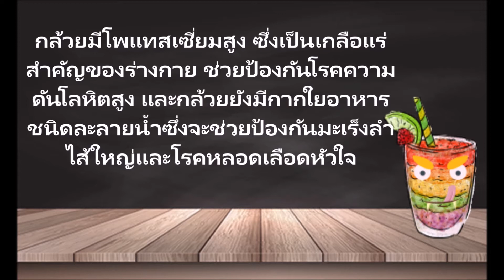สูตร การทำ สมูทตี้ กีวี - กล้วยหอม - โยเกิร์ต เครื่องดื่มเพื่อสุขภาพ ปรับ สมดุลของร่างกาย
สูตร สมูทตี้  กีวี - กล้วยหอม - โยเกิร์ต

  จากส่วนผสมของ  กีวี - กล้วยหอม - โยเกิร์ต ทำให้ได้รับ วิตามินซี อี โพแทสเซียม และ แมกนีเซี้ยม ซึ่งจะช่วยให้กระดูกแข็งแรง ลดอัตาเสี่ยงจากโรคหัวใจและคอเลสเตอรอลได้
ส่วนกล้วยหอมช่วยให้ระบบขับถ่ายดี และมีแร่ธาตุที่เป็นประโยชน์อีกหลายชนิด
ส่วนผสม สมูทตี้  กีวี  กล้วยหอม  โยเกิร์ต ประกอบด้วย กีวี 1 ลูก กล้วยหอม 1 ลูก โยเกิร์ตรสธรรมชาติ 1 กล่อง
วิธีทำ สมูทตี้  กีวี  กล้วยหอม  โยเกิร์ต เครื่องดื่มเพื่อสุขภาพ
1 หั่นกีวีและกล้วยหอมเป็นชิ้นเล็กเล็ก นำไปแช่แข็งในตู้เย็น อย่างน้อย 2 ชั่วโมง จนเป็นน้ำแข็ง
2 นำกีวีและกล้วยที่แช่แข็งแล้ว มาใส่ในโถปั่น ใส่โยเกิร์ตผสม แล้ว ทำการ ปั่นจนเนื้อเนียนนุ่ม
2 ขั้นตอน ง่ายๆ ทำกินเองได้ ทำขายก็ดี ได้ทั้ง สุขภาพ ทั้ง เงิน

 ประโยชน์ที่ได้จาก สมูทตี้  กีวี  กล้วยหอม  โยเกิร์ต

กีวีฟรุต กีวีเป็นผลไม้นำเข้า แต่ในปัจจุบัน สามารถปลูกได้ทางภาคเหนือของไทย
กีวีมีคุณสมบัติพิเศษ สามารถเก็บเกี่ยวได้ถึงแม้จะยัง ไม่สุขและมีเนื้อยังแข็ง ทำให้สดวกต่อการขนส่งเพราะไม่ช่ำง่าย ผลกีวีจะค่อยๆ สุก อย่างช้าๆ หากเก็บไว้ในตู้เย็นและห่อด้วยพลาสติก
จะยังคงความสดไว้ได้หลายเดือน

กีวี มีวิตามินซีสูงมากเป็นพิเศษ และมีเอนไซม์ช่วยย่อยอาหาร ไม่ว่าจะกินเป็นผลไม้สดหรือน้ำผลไม้ปั่น
กล้วย เป็นผลไม้เนื้อแน่น และมีน้ำน้อยรสหวาน จึงเหมาะที่จะนำมาทำเครื่องดื่ม ที่รับประทานแทนอาหาร ทำให้อิ่มท้องแต่ให้แคลอรีต่ำ เหมาสำหรับผู้ที่ต้องการควบคุมน้ำหนัก
กล้วยมีโพแทสเซี่ยมสูง ซึ่งเป็นเกลือแร่สำคัญของร่างกาย ช่วยป้องกันโรคความดันโลหิตสูง และกล้วยยังมีกากใยอาหารชนิดละลายน้ำซึ่งจะช่วยป้องกันมะเร็งลำไส้ใหญ่และโรคหลอดเลือดหัวใจ
กล้วยยังมีวิตามินบี6 ที่ช่วยส่งผลในการลดความเสี่ยงของการ.

ขอบคุณข้อมูลจาก : เพจ สมูทตี้ ไทย